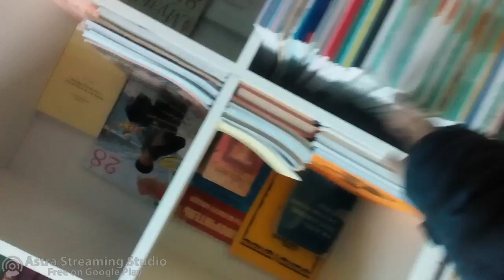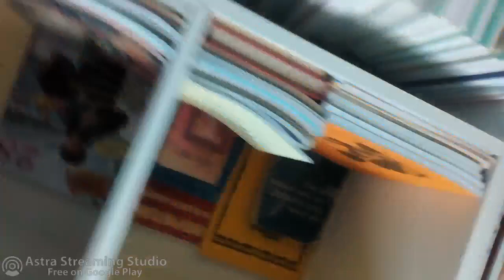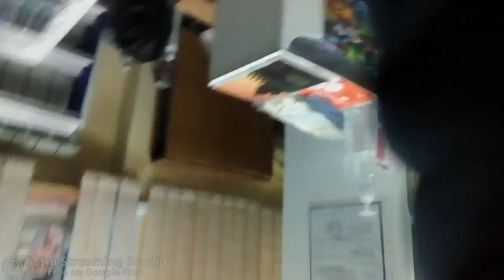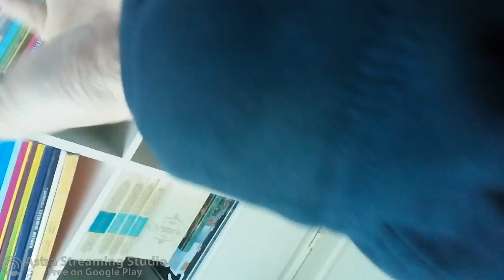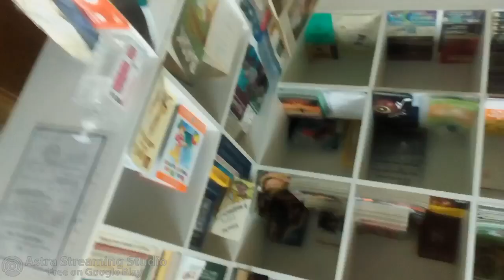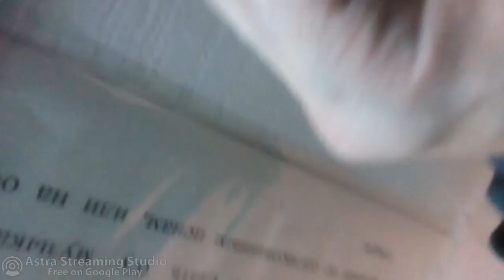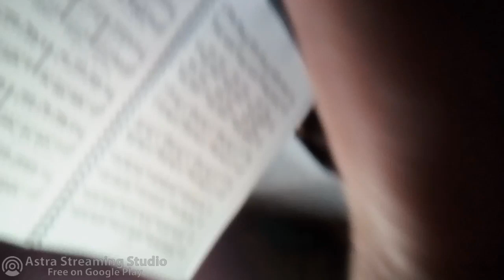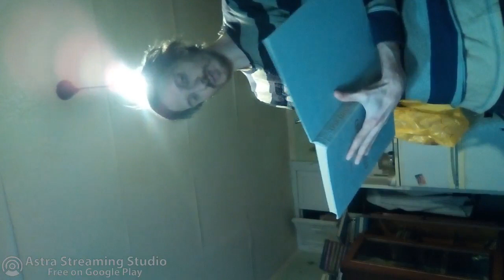160154 1 20 Recorder 36 min